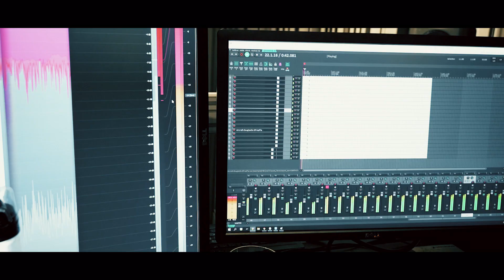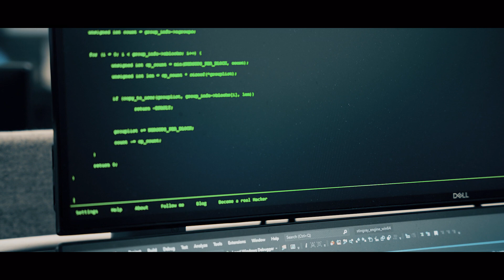Arrowhead Game Studios presents...